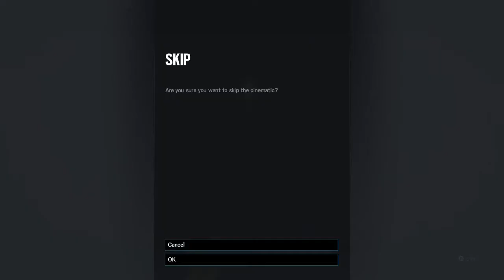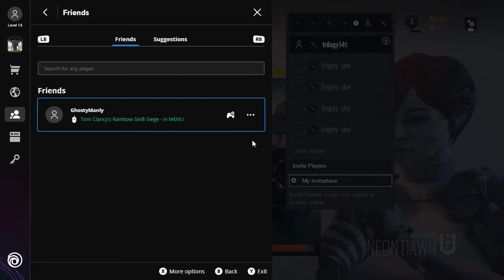rainbow six seige|new friend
we got a new friend that will be joining us for some of our videos. i hope you guys enjoy.